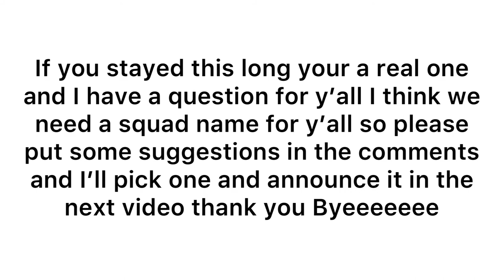😱New Series😱|🥳with all main characters 🥳|😁Trailer😁Tøca Strawberry 🍓